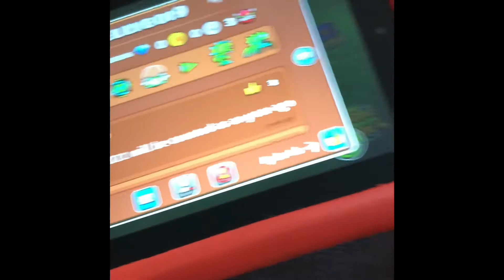Shoutout to jellyboi9